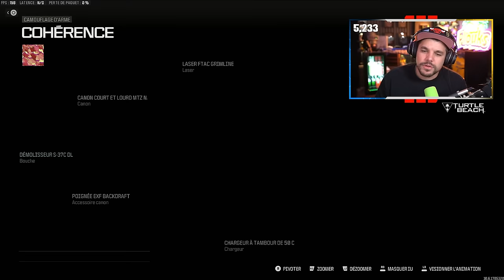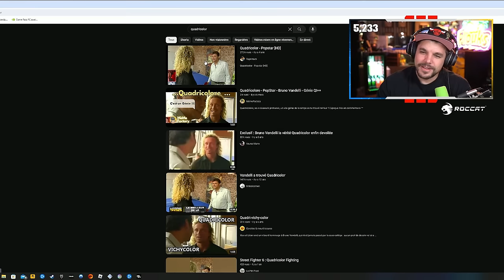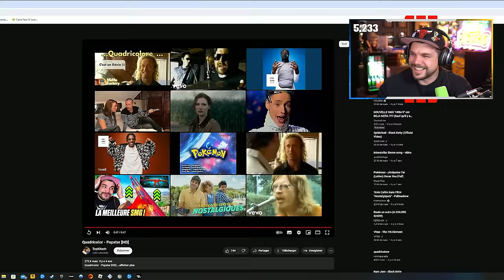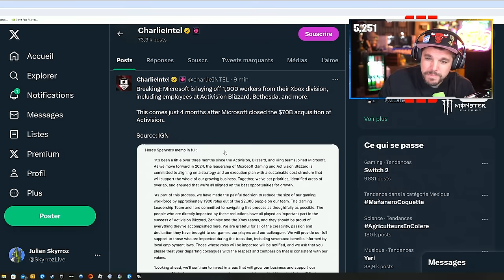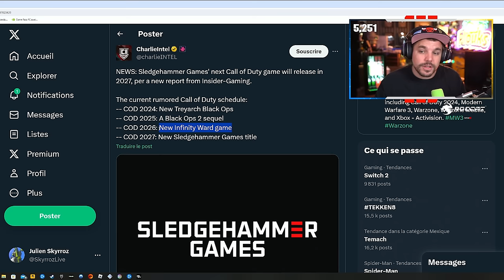CEST QUOI CETTE M*RDE 🤮... ??? (Le futur de Call of Duty...)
Gameplay sur Call of duty Modern Warfare 3 où on débloque le camo "Cohérence" + des nouvelles sur les prochains Call of duty !

00:00 Intro
01:28 Présentation des défis
07:36 Teste du mode ESCARMOUCHE par EQUIPE
10:20 Gameplay sur SHIPMENT 24/24
13:49 Gameplay sur WARZONE
18:03 Découverte du camo Cohérence et de la variante AFFAIRE URGENTE
18:58 Gameplay sur Invasion
21:09 Nouvelle Info sur ACTIVISION et les prochains Call of duty

-10% de reduction avec le Code: Skyrroz !